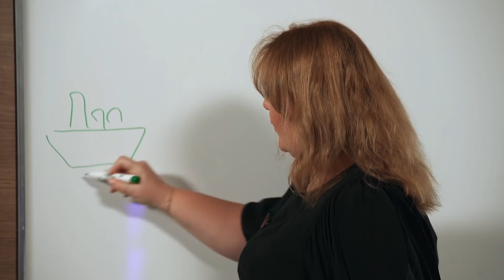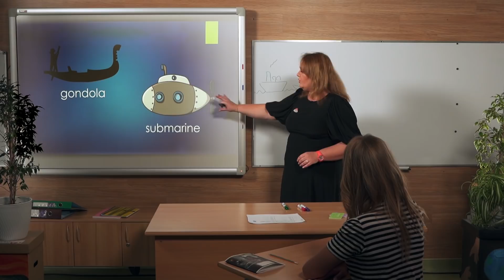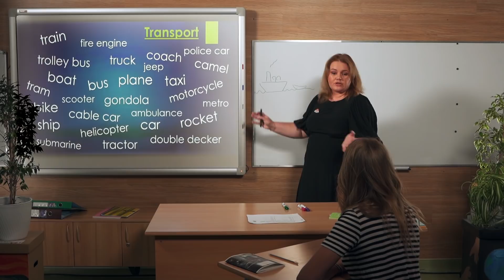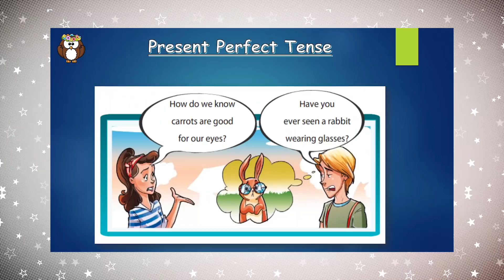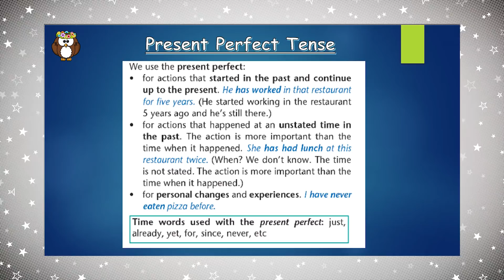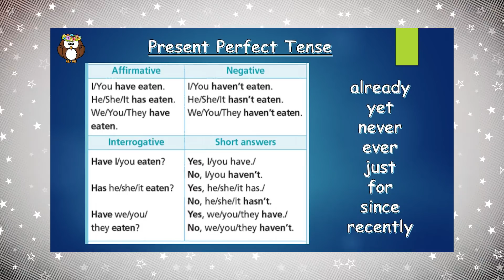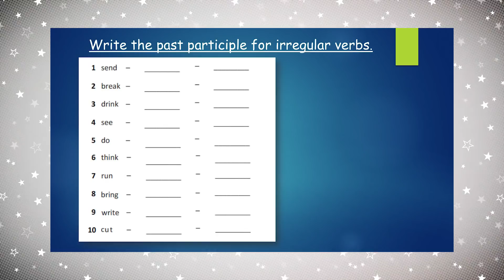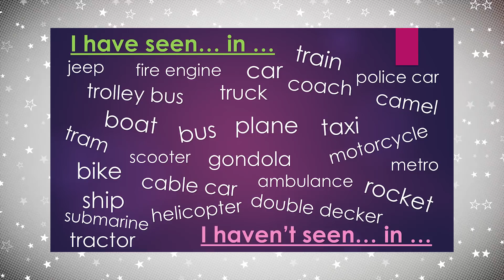6 клас. Англійська мова. Транспорт. Подорож. Урок №6 (Тиж.2:ПТ)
6 клас. Англійська мова. Транспорт. Подорож. Урок №6 (Тиж.2:ПТ)

ДЗ: Написати речення використовуючи різні види транспорту та назви країн за зразком:
I have seen … in … .
I haven’t seen … in … .